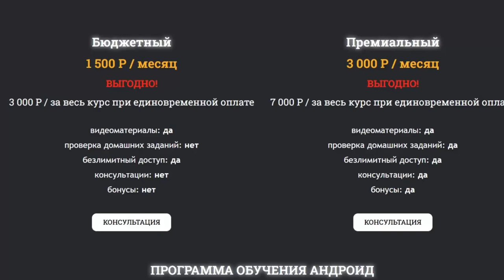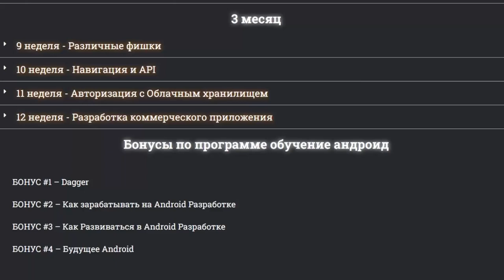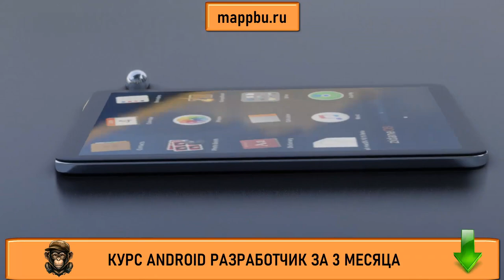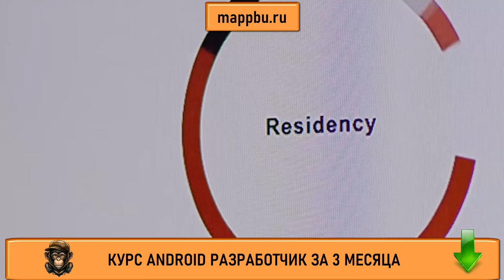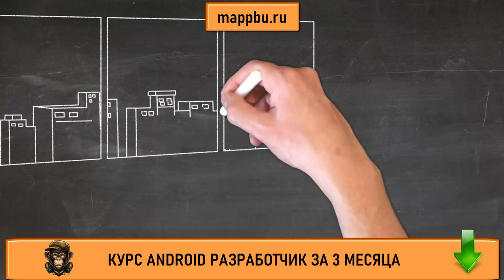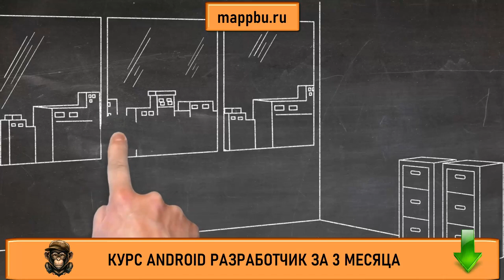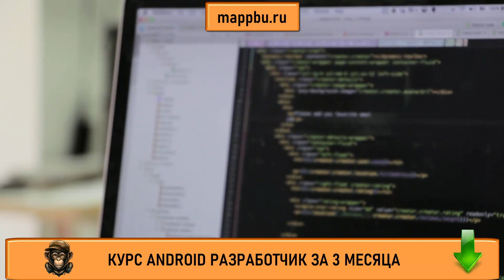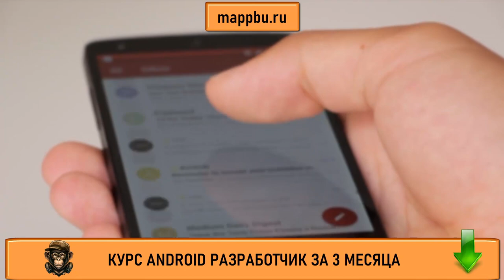Как стать android разработчиком с нуля Что должен знать android разработчик Обучение андроид